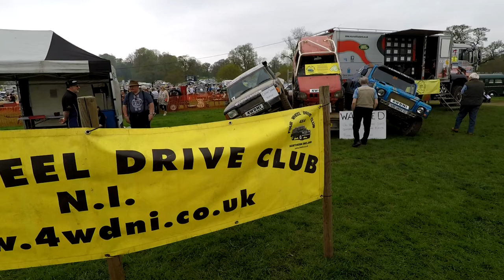Shanes Castle Steam Rally | County Antrim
The Shanes Castle May Day Steam Rally is held in the beautiful picturesque grounds surrounding the ruins of the old castle in Shanes Castle Estate near Antrim.
It is the biggest and best organised vintage event in N. Ireland and is one of the premier rallies on the all Ireland vintage scene. It is one of the best attended vintage events and regularly attracts crowds of 15k -18k over the two days.
There are over 800 exhibitors with steam engines of all types, vintage tractors, commercial vehicles, vintage cars, stationary engines, threshing mills, stonebreakers and many other vintage agricultural and industrial machines.
The working arenas have corn threshing, timber sawing, stone breaking and around the Rally Field there are demonstrations of blacksmithing, stone carving, hedging, fencing, stick carving, basket weaving, bread baking, butter making and many other old traditional skills.
There are steam engines rides, a huge fairground with more than thirty rides and side shows and two mobile open farms with lots of animals for the kids to cuddle and caress. In the main arena there are continuous displays of sheepdog working demonstrations, RTC rescue demonstrations, Birds of Prey flying displays, Army Displays and demonstrations etc.